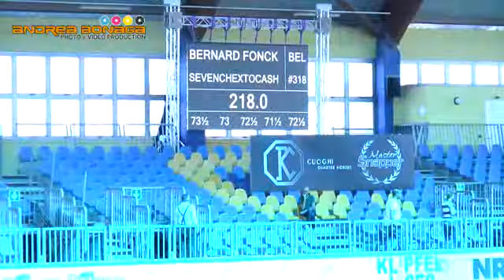FONCK BERNARD - SEVENCHEXTOCASH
NRHA EUROPEAN DERBY 2015